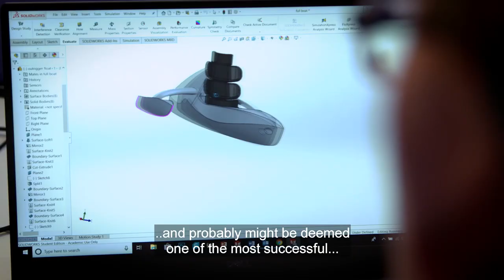St David Awards 2019 Cerebra Innovation Centre/Gwobrau Dewi Sant 2019 Canolfan Arloesi Cerebra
Innovation, Science & Technology award 2019 winner.
Gwobr Arloesedd, Gwyddoniaeth a Thechnoleg enillydd 2019.